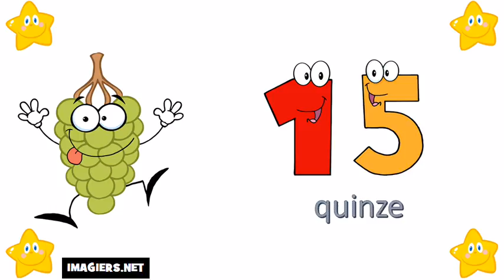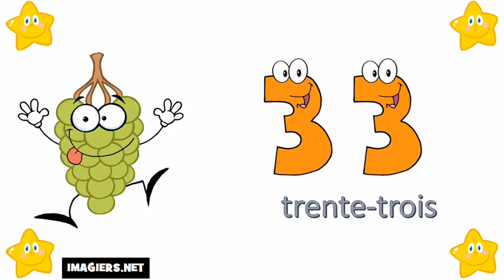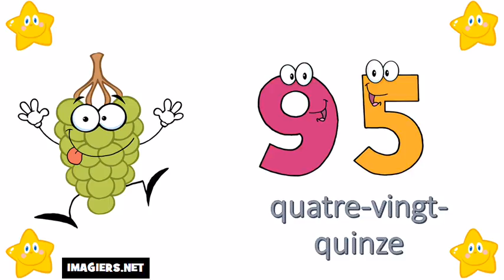Lær fransk tal = fra 0 til 100